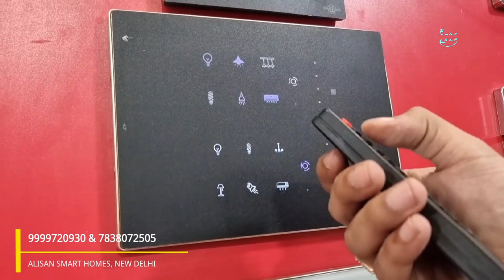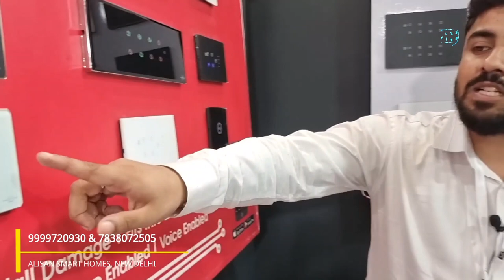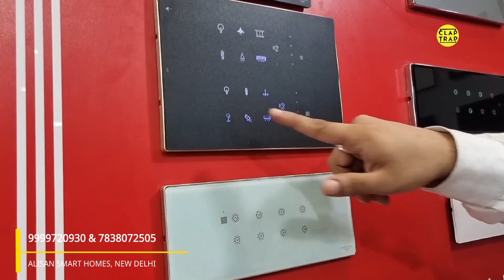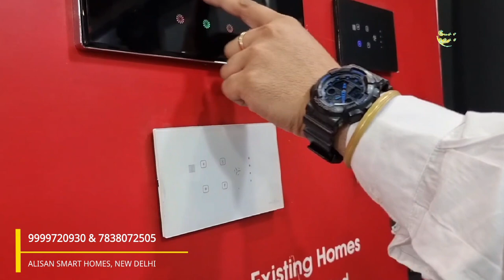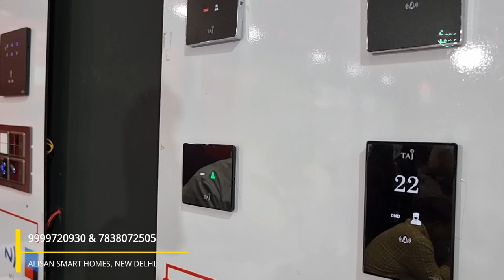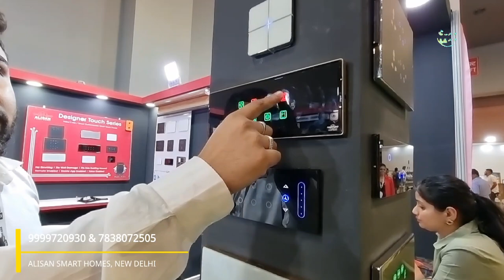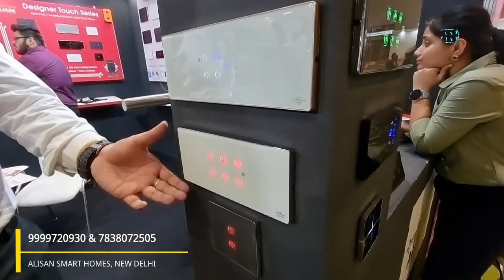Extraordinary Smart Stylish, Trendy, Affordable, Customized DIgital Switch Board 👌| Alisan Smart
About US

Alisan Smart Homes is a growing company that is recognized as a premier automation service provider. We are highly competent system integrators with a one-stop shop for all of your smart home requirements. Our engineers examine all devices for compatibility and determine which products are best suited to your needs. We have developed a wide range of automation devices that play an innovative role in the smart automation sector after years of R&D, prototyping, and testing. These products are developed to function with Indian household appliances. To deliver you the greatest home automation experience at accessible rates, we design and develop everything with conviction, heart and intelligence. Our home automation solutions allow you to engage with your home or have it respond to you. To supply you with world-class home automation solutions, we are always looking for the latest in technology, creativity, and ideas. Empowering our clients with the ability to control how the devices in their homes operate with the sole purpose of improving their living. At Alisan Smart Homes we provide you with seamless control over almost all aspects of your homes. We work towards a smarter nation for the smartest people.

Studio Fetaured In The Video

Alisan smart home

Address

Iffco Chowk, Unit 7-8, Sehrawat Complex, Mehrauli-Gurgaon Rd, near Hanuman Mandir, Sukhrali, Gurugram, Haryana 122001
6.2 km

Map of alisan smart homes

on Screeb

Google Location

Alisan Smart Homes

Regards

Home Decor
Home Furniture
Home Design Idea
Sofa
Sofas
Beds
Bed
Chair
Chairs
Accent Chairs
Accent Chair
Carpets
Rugs
Rug
Tile
Tiles
Wallcliding
Doors
Windows
Wooden Flooring
Wooden panel.
Pvc panel
UPVC Pancel
WPC Panels
Louvers
Metal Louvers
POP IDEAS
Wallpapers
Wallcoverings
Wallcliding
Wall Decoration
Wall Paint
Paint
Asian Paints
BURGER PAINTS
Bedheadboard
Classic Furniture
Morden Furniture
Vintage Furniture
Destressed Furniture
HomeDecor Items
Home Styling
Wardrobes
Modular Kitchen
Plyboard
Ply
HDMR board
Indian Homes
INTEIROR DESIGN THEME
Luxury Homes
Flats
BUNGLOWDESIGNS
Architecture
Architects
ACE TECH
IMPORTED FURNITURE
TURKEY FURNITURE
ottoman
OTTOMAN CHAIRS
OTTOMAN BEDS
HIGHBACK CHAIRS
Recliners
LIVING ROOM
DRAWING ROOMS